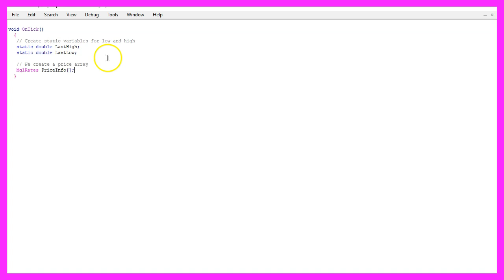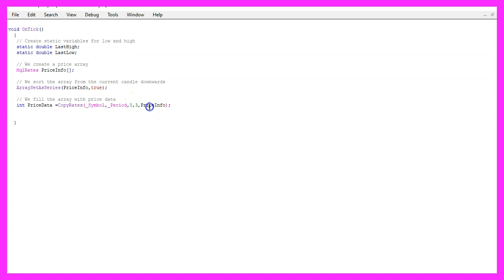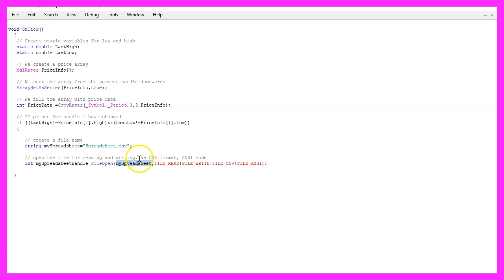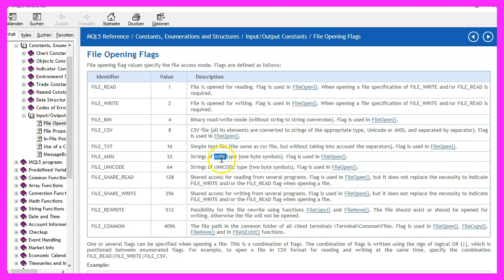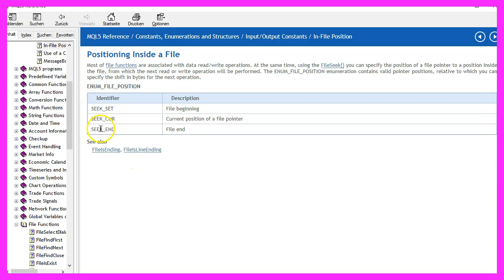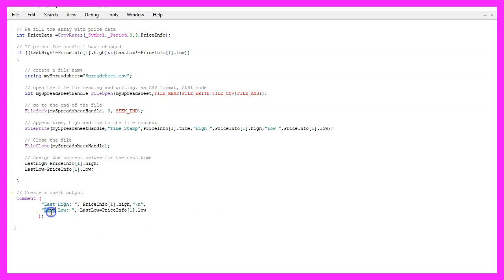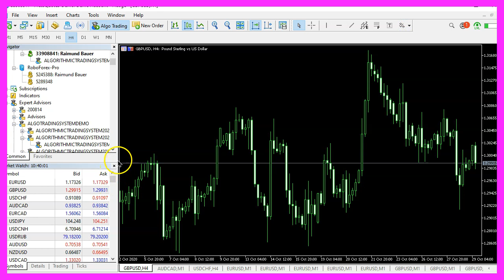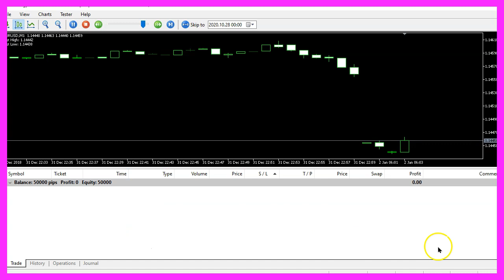LEARN MQL5 TUTORIAL BASICS - 94 SIMPLE SPREADSHEET FILE WRITER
With MQL5 for Metatrader5 we create an Expert Advisor that can write price values into a spreadsheet csv file that is created right out of the code in this video...

In this video, we are going to write price data into a spreadsheet like this one right out of MQL5. So let’s find out how to do that. To get started, please click on the little icon here, or press F4 on your keyboard. Now you should see the meta editor window and here you want to click on File, New File, Expert Advisor from template, Continue. I will call this file, SimpleSpreadsheetWriter, click on Continue, Continue and Finish. Now you can delete everything above the OnTick function and the two comment lines here. We start by creating static variables for the last high and the last low. A static variable will remember the value inside of this function for as long as our Expert Advisor is running. Afterwards, we use MqlRates to create a price info array. Because MqlRates is a structure that stores the information about prices, volumes, and spread.

Afterwards, we use ArraySetAsSerries to solve the price info array from the current candle downwards. And now we can fill the array by using CopyRates. For the current symbol on the chart and the currently selected period on that chart, we want to start with candle zero and copy the price data for three candles into our price info array. Now let’s check if we have a new candle, and that would be the case if the value for last high is different than the high value for candle one in our price info array. And we also want to check if the last low value is different than the low value for candle one in our price array.

Now we can start to write our file, and to do that we first need to define a name for the file. I will call this file, spreadsheet.csv, CSV is a file extension that is recognized by most spreadsheet calculation programs like Excel or LibreOffice. I think it stands for Comma Separated Values. Now that we have defined the name we want to open the file. That can be done by using FileOpen. And FileOpen will try to open the file and if it doesn’t exist, it will create one for the name of our spreadsheet that we have defined here, and we need to pass a few parameters, FILE_READ and FILE_WRITE will open the file for read and write access. This is the file mode, it is called FILE_CSV, and we are going to use the ANSI mode to write the file.

Now, when you mark that and press F1, you will learn that we can use ANSI mode or Unicode mode. Unicode would be necessary for special characters like German Umlauts. But as we are going to use simple texts and a few numbers , ANSI is okay, we are going to write a CSV file, but you could also create a text file. And if we have been able to open the file, we now need to go to the end of the file, that can be done by using FileSeek. For our file handle that we have created here, we start with the first entry that’s index zero, and we want to seek the end of the file, seek end will do that and will take us to the last character in the file. I want to do that because I want to append the values and not delete the former content of the file. And that can be done by using FILE_WRITE.

For the spreadsheet file handle, we are using commas. I’m going to write a descriptive text followed by the value for the candle one in our price info array. And the first one is the time. This will create a time stamp, followed by the description high for the high price of candle one in our price info array, and afterwards the low for candle one, you could append further values if you are interested. For example, for the open and the close price. After we have written the content, we want to use FileClose to close our spreadsheet until the next candle comes up. And to find out if the candle has changed, we are now going to assign the high price for candle one in our price info array to the variable last high, and the low price for candle one in our price info array to the last low, because the current values for candle one will be the last values the next time this function is called.

Let’s add a comment statement here for the last high and the last low. So we have a chart output while the Expert Advisor is running, and that’s basically it. If this was too fast for you, or if you have no idea what all the code here does, maybe you want to watch one of the other basic videos, or maybe even the premium course on our website might be interesting for you. For now, we want to click on View, ToolBar and click on Compile or press F7. That should work without any errors and if that is the case, you can click on the button here or press F4 to go back to MetaTrader. And in MetaTrader you’ll want to click on View Strategy Tester or press control and R. Please pick the new file, SimpleSpreadsheetWriter.ex5, mark the option for the visual mode and start your test.